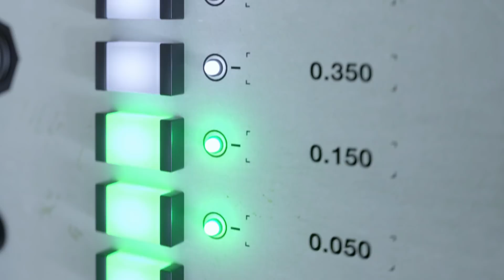MSI PARIS 2018 | Pourront-ils résister au public français ? | League of Legends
Chips et Noi ont accepté d'être les cobayes de notre nouveau simulateur de foule Riot... Passeront-ils ce test de résistance au public ?

Rendez-vous lors des finales du MSI 2018 au Zénith de Paris le 18, 19 et 20 mai pour savoir si vous serez vous-mêmes à la hauteur !